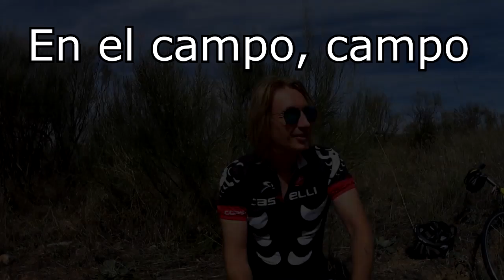Gordon's Diaries Mi traje y los impuestos. LightSpeed Spanish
we offer you another look into the life here in Spain. Taxes and clothing!